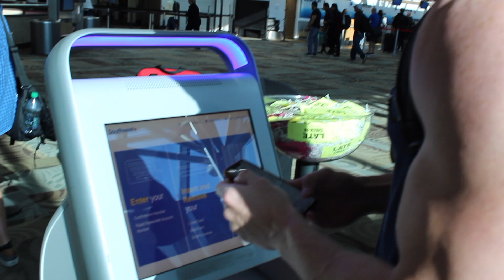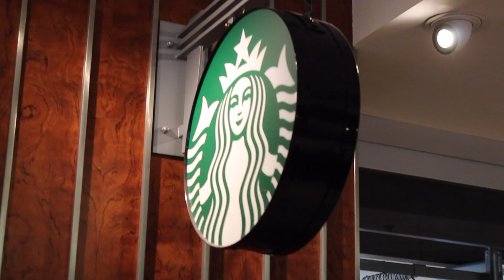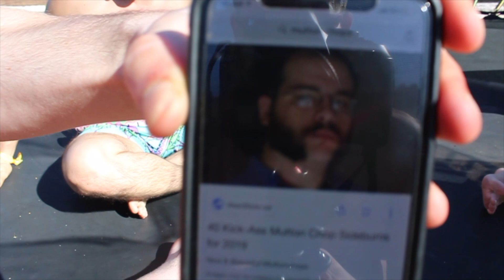EDC 2019 THE FULL EXPERIENCE PART 1 | MANSION TOUR